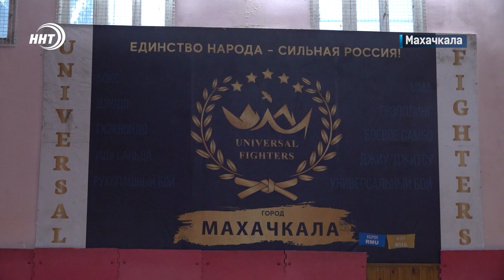Реванш спустя 10 лет Магомед Маликов возвращается в ММА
Реванш спустя 10 лет. Магомед Маликов возвращается в ММА. Дагестанский тяжеловес сразится с американцем Кенни Гарнером, которому он уступил в 2012 году.

Реванш пройдет 28 августа в Каспийске на турнире лиги Universal Fighters. О том, как 39-летний Маликов готовился к бою, узнавал Курбан Рагимов.